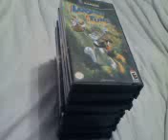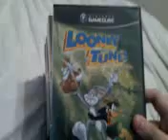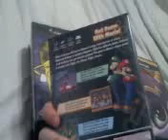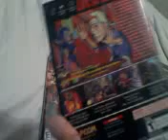Another Craigslist Deal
My 3rd Craigslist deal (Made mistake in the vid.). This is from the same person from my first CL deal, and I got some more Gamecube games! Glad to add them to my collection even though there is nothing to amazing, there's some I saw that I was interested in so why not get it.